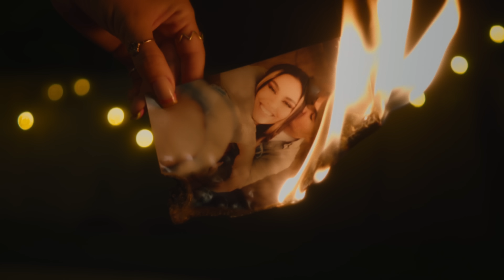MIRA x @MarioFresh. - Deziubeste-ma | Official Video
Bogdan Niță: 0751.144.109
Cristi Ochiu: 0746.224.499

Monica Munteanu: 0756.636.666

Muzica: Madalin Rosioru (@madsonit), Jayson DeZuzio, Erik Frank Tchatchoua, Ruxandra Grigore (TOKYO), Georgian Idriceanu, Ghervan Răzvan - Georgel
Versuri: Madalin Rosioru

Productie muzicala & vocala: Madalin Rosioru (@madsonit) 📍 MADS, Los Angeles
Mixaj si Masterizare Stereo & Dolby Atmos: Madalin Rosioru
Inregistrare vocala/Inginer de sunet: Georgian Idriceanu 📍 IDRI Records, Bucuresti
Chitara: Erik Frank Tchatchoua

00:00 MIRA x MarioFresh ”Deziubeste-ma”
00:41 Aștept TikTok-urile voastre ❤️
01:16 MIRA x MarioFresh ”Deziubeste-ma”

(P) Bear Music / Cat Music
Toate drepturile rezervate. Te rog nu face reupload fara licenta sau permisiune. 10x

Versuri:

Se spune că timpul vindecă tot
Cum se face din gânduri nu pot să te scot
Erai ploaie de stele pe buzele mele
Cale Lactee, îmi curgeai în vene,
Mă îmbăt cu amintiri și aș vrea înapoi
Sa fim ce am fost

Refren:

Deziubește-mă dar nu uita
Că totuși te-am iubit cândva
Și lasă-mă dar nu lăsa
Amintiri în urma ta
Nu mă căuta, nu mai sunt a ta

Trei dimineața, fără tine n-am somn.
Amintiri pe pereți cad pe mine, în gol
Îmi e tare dor...
Să fim ce am fost

Deziubește-mă ca să te pot uita,
Lasă-mă ca să te pot lăsa
Și crede-mă, îmi e mai bine așa
Deși mi-e greu s-o spun,